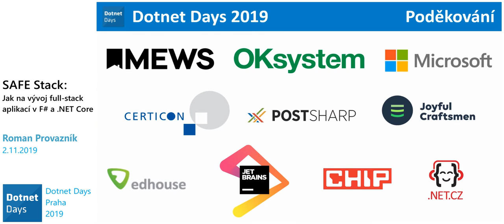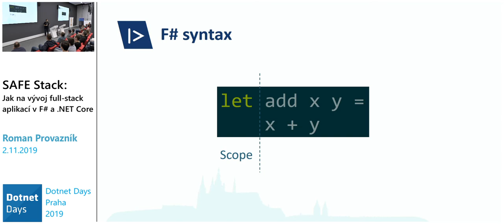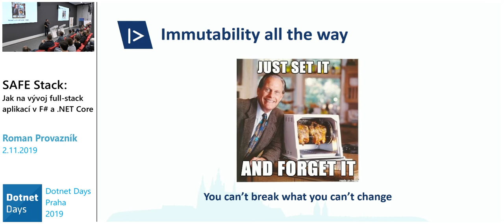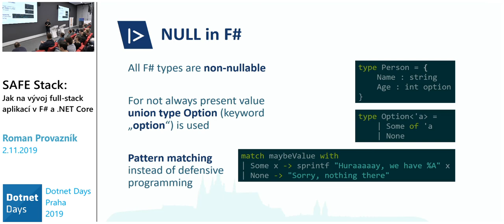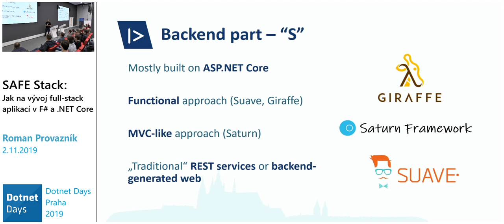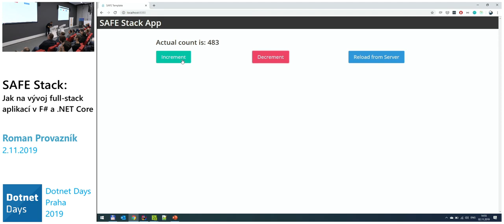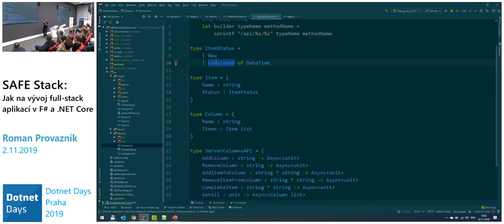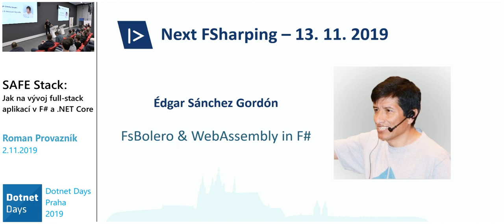SAFE Stack: Jak na vývoj full-stack aplikací v F# a .NET Core (Roman Provazník)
Pokud se jenom trošku zajímáte o webový vývoj, nemohl vám uniknout trend funkcionálního přístup k tvorbě uživatelského rozhraní, ať už inspirovaný Elmem nebo Reactem. Na této prakticky zaměřené přednášce si ukážeme, jak lze téměř bezpracně vytvořit single-page ASP.NET Core aplikaci založenou na Model-View-Update architektuře a jak elegantně sdílet kód mezi frontendem a serverovou částí. Pozor! Přednáška obsahuje značně návykovou typovou bezpečnost!
Přednášející: Roman Provazník